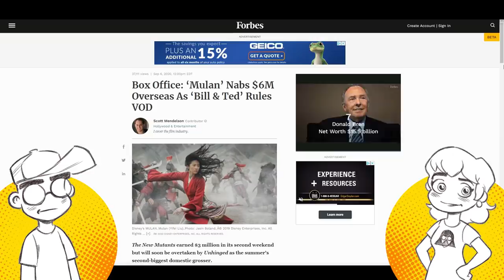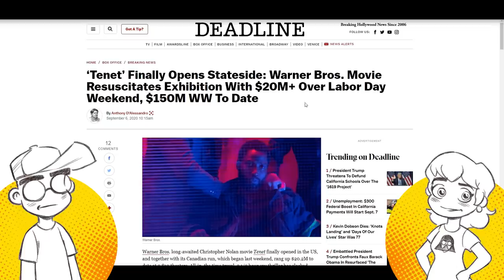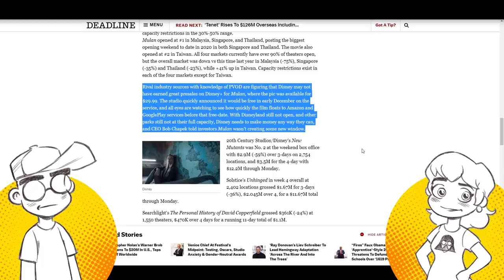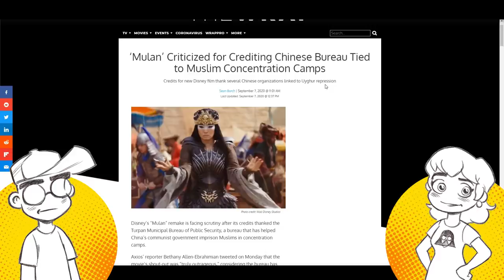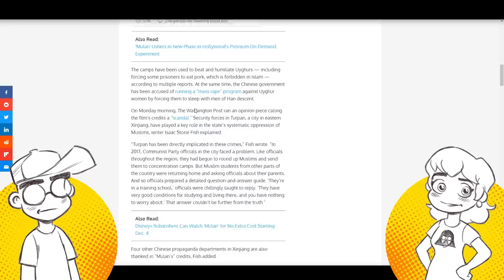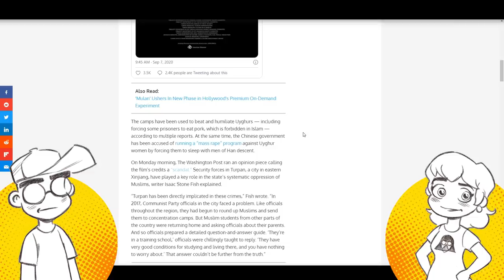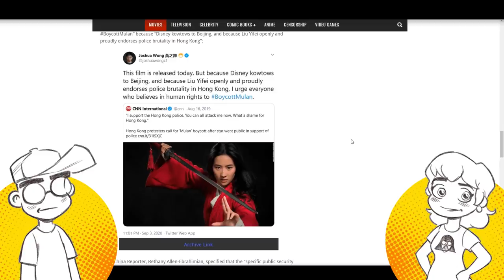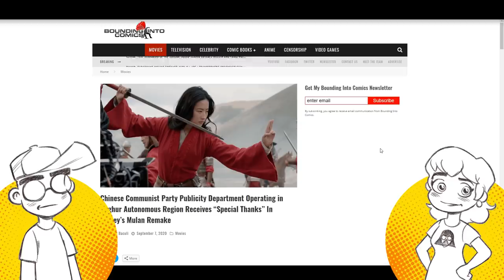Mulan SCANDAL! Disney Plus VOD Movie Turns Into PR NIGHTMARE!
Disney's live-action remake of Mulan is turning into a PR nightmare for The Mouse House. Disney publicly thanks the Turpan Public Security Bureau (in southern Xinjiang) in the credits. This is controversial because it's believed that at least 1 million Muslims are held in state-run internment camps there. The media is out for blood! What the hell, Disney?! Then we talk about how it's believed the movie massively unperformed on VOD, and could the Rotten Tomatoes audience scores be getting the "Carol Danvers" treatment?